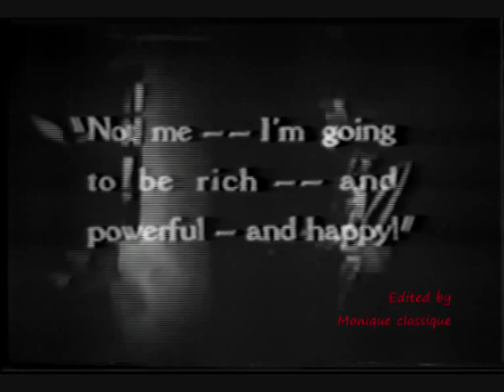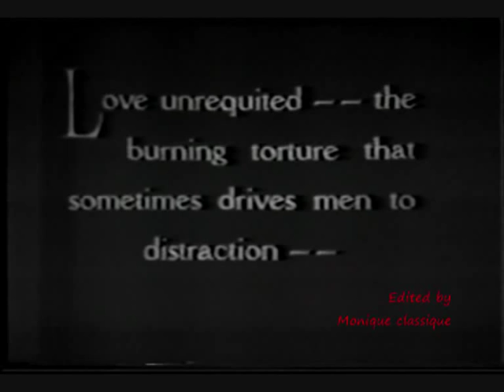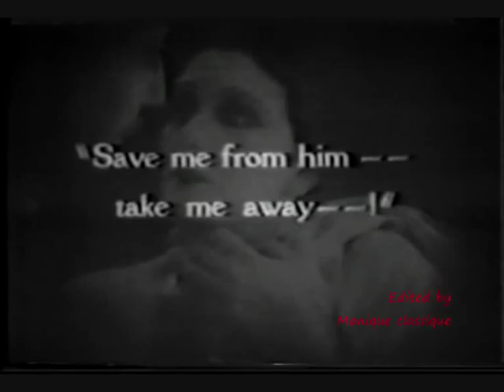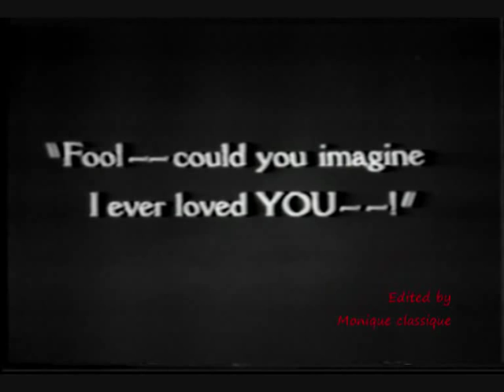Conrad Veidt in Die Brüder Schellenberg (1925/26)